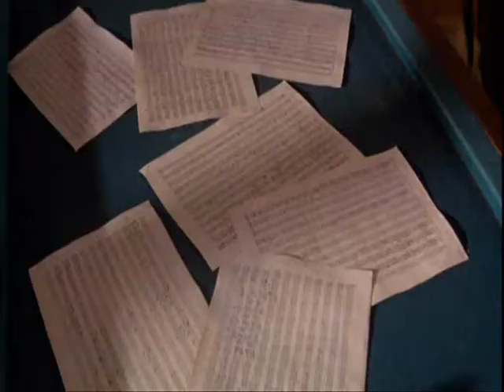Wolfgang Amadeus Mozart- Serenade No 13 (A Little Night Music)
A tribute to the Great Composer Johannes Chrysostomus Wolfgangus Theophilus Mozart
A Serenade Little Night Music and scenes from Amadeus